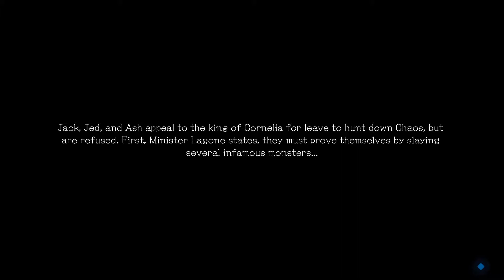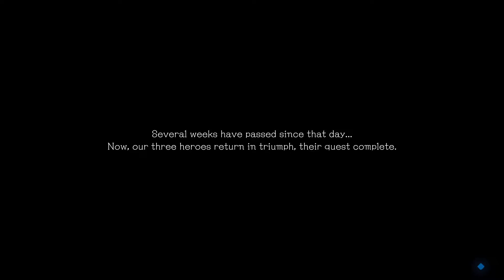The Gritty and Edgy - Stranger of Paradise Final Fantasy Origin | Insomnia Bro's